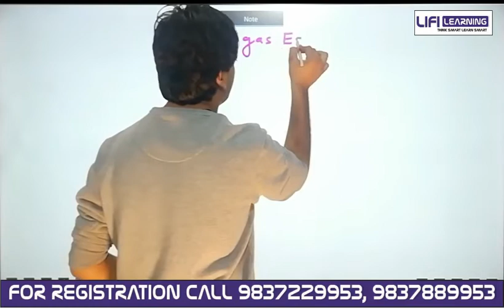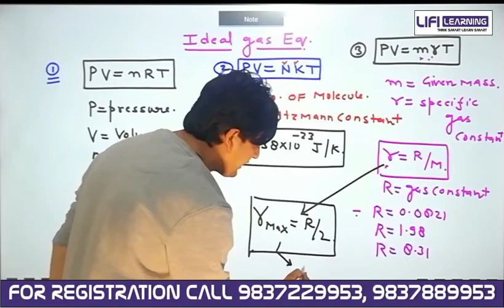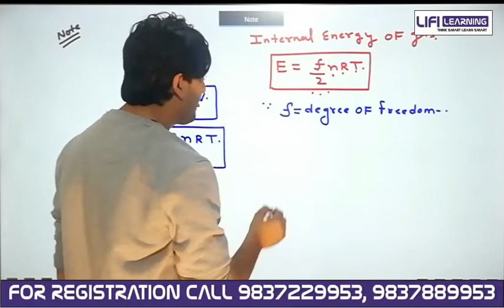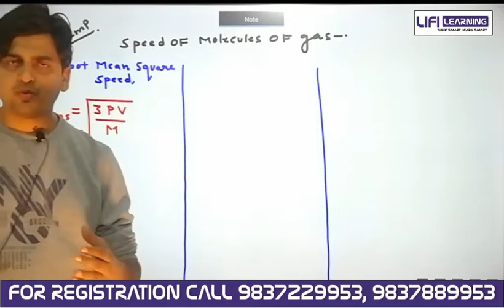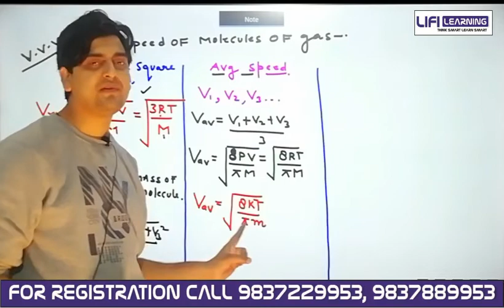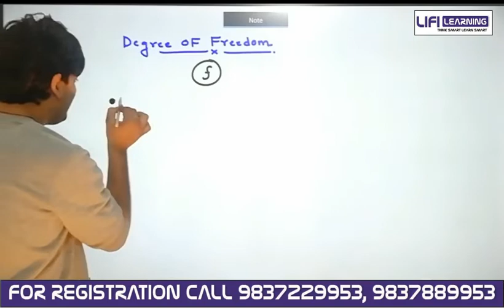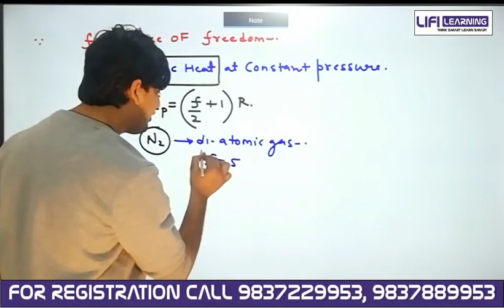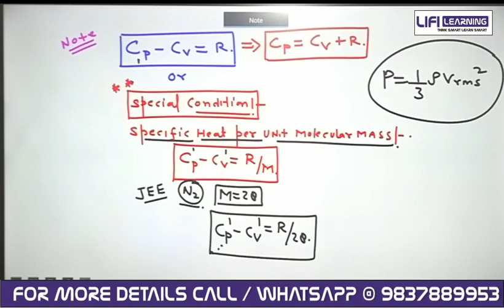CRASH COURSE NEET UG/JEE MAIN CRASH COURSE 2020 PHYSICS LECTURE - 7 (29/MARCH/2020)